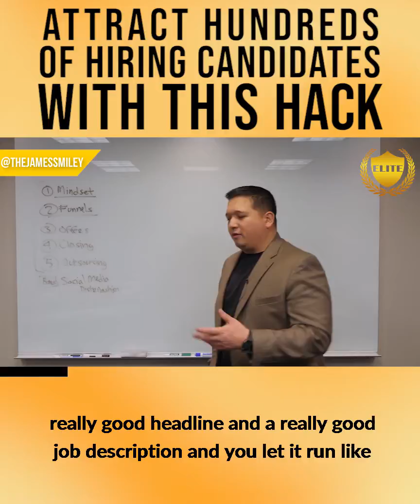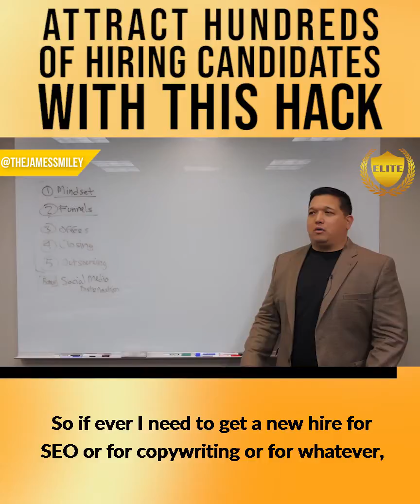Top Hack To Getting Talented Virtual Assistants Quickly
What if you could get me on your leadership team so I could answer all your questions and take your business to the $100,000 a month level and beyond?  If you're ready for that kind of growth, join my limited "Inner Circle" below before the price goes back up.

James Smiley Notes:
Other than the price, other than the price, is there any other reason why you won't do this with me? Okay. I'm trying to lock it all down to the price because I know I'm about to get in a little cold war here. Okay. So I don't want it. This is why the wheels fall off because you don't have it locked down. You've got to lock it down. So the only thing holding him back or her back is the price. Okay. So is there any other reason? Is your dog barking, your aunt outside, your boyfriend about the call. Like I, seriously. Is there any other reason you're not going to do this besides the price?

If they don't give me a, you know, "No no we're, we're good. I just need to know the price. I want to talk about the price."

Like if they give me any wishy washy stuff, I don't move forward.

I say, "Look, I've been doing this so long. I know I'm wasting my time and your time. Uh, if we just start talking about the price. If you're not sure about all this stuff, like I'm not here to throw out price quotes and waste two hours just throwing out price quotes. Like you can go to the cheap guys, like I'm here to deliver a service for you."

So if they say, "yeah," which typically you can get them to say, "yeah."

I'm going to tell him I got your back $20 grand a month. So that's how I tell him.